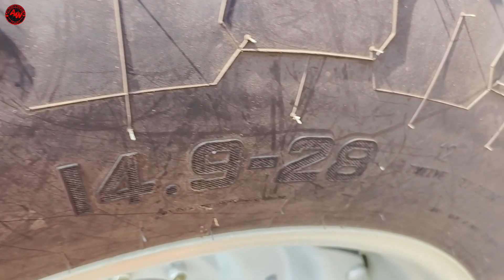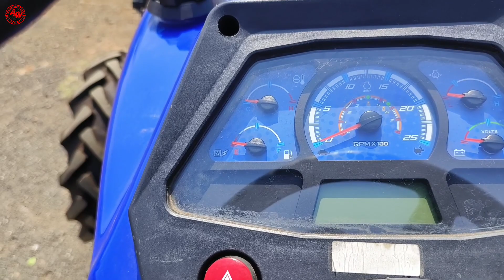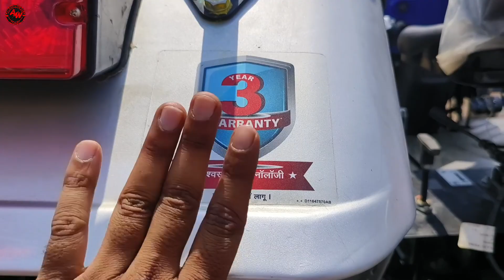50HP श्रेणी में कंपनी इस ट्रैक्टर में दिया 217 NM का टॉर्क जिससे Mahindra 605 Di को देगा कड़ी टक्कर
50HP श्रेणी में कंपनी इस ट्रैक्टर में दिया 217 NM का टॉर्क जिससे Mahindra 605 Di को देगा कड़ी टक्कर